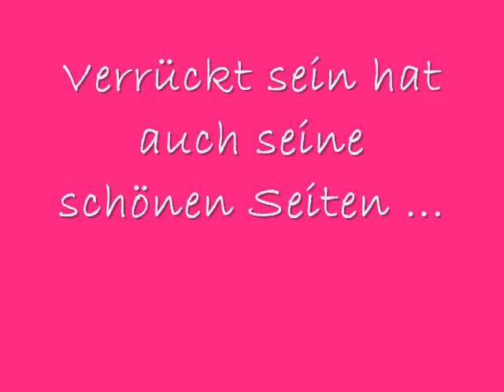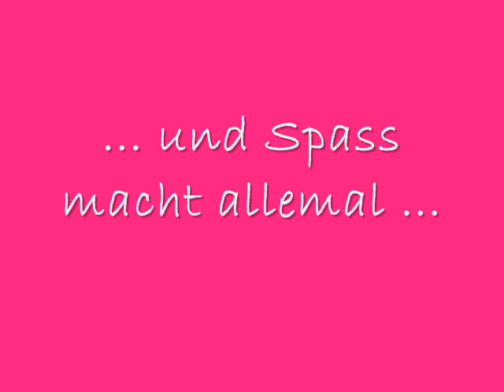Verrückt sein ...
... Kann auch gute Seiten haben :)